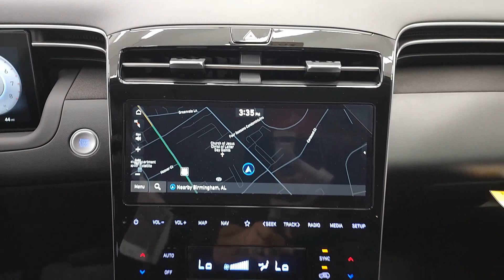2024 Hyundai Tucson Birmingham, Hoover, Alabaster, Vestavia Hills, Helena I240145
Serenity White New 2024 Hyundai Tucson SEL available in 1595 Montgomery Hwy., Birmingham, Alabama at Tameron Hyundai. Servicing the Birmingham, Hoover, Alabaster, Vestavia Hills, Helena area.

Tameron Hyundai
1595 Montgomery Hwy

This 2024 Hyundai Tucson SEL FWD will give you space and amenities normally reserved for a class above. Get an amazing vehicle with all the bells and whistles for a great price. Here at Tameron Hyundai we take Americas best warranty and double it giving you 20 YEARS/200000 MILES of peace of mind. Dont settle for anything less than a Tameron Hyundai.brbrSerenity White 2024 Hyundai Tucson SEL FWD 8-Speed Automatic with SHIFTRONIC 2.5L I4 DGI DOHC 16V LEV3-SULEV30 187hp 25/32 City/Highway MPGbrbrWe roll out the red carpet for our customers and we want your experience with Tameron to be the best youve ever had. No matter your credit we can get you excited! Please give us a call or stop by to test drive we work hard for our customers. We would love the opportunity to earn your business! At Tameron Hyundai youre going to love the way youre treated! We offer financing for ALL credit situations. Please give us a call or stop by to test drive we work hard for our customers.